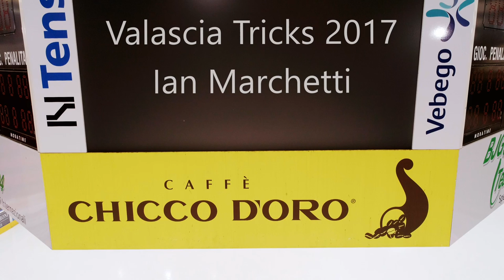Ian Marchetti Ice Hockey Tricks Valascia 2017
11 years old doing some tricks